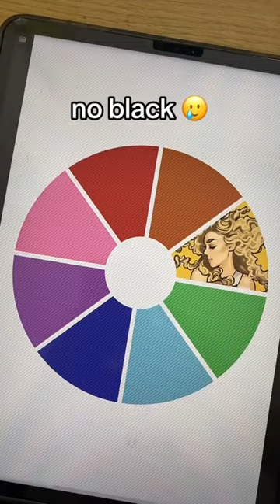Color Wheel ART CHALLENGE (Taylor’s Version)…🌈🎨✨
MORE ART STUFF HERE 👇
Insta/Tiktok - HassanDraws 💜✨

My Sticker Shop 👇